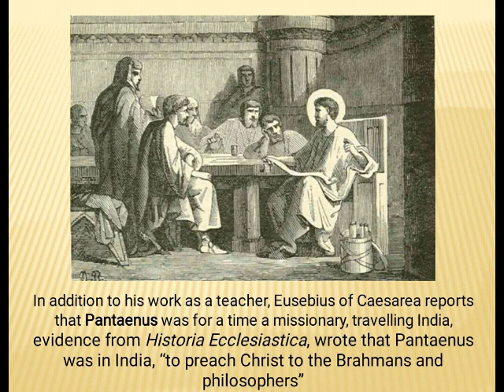Saint of the Day - Saint_Pantaenus : July 7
Saint Pantaenus the Philosopher  was a Greek theologian, Father of the Church (Died c 216) Teacher, Confessor and Defender of the Faith, Writer and interpreter of the Bible, the Trinity, and Christology, Missionary.

Pantaenus was a significant figure in the Catechetical School of Alexandria from around AD 180. This school was the earliest catechetical school, and became influential in the development of Christian theology.

In addition to his work as a teacher, Eusebius of Caesarea reports that Pantaenus was for a time a missionary, travelling India, evidence from Historia Ecclesiastica, wrote that Pantaenus was in India, “to preach Christ to the Brahmans and philosophers”

St Pantaenus – Doctor of the Church & Patron of the Indies, Catechism Teachers & Theologists